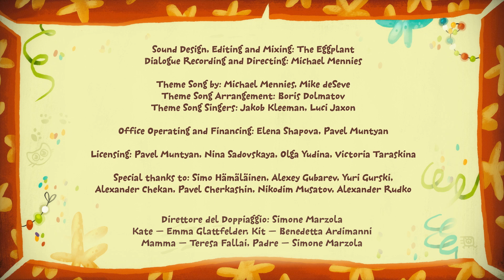Kit e Kate – Micetti E Scherzetti – Cartoni animati per bambini Episodi 52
Kit e Kate giocano a fare i campeggiatori e imparano un’importante lezione: non si deve mai fare agli altri qualcosa che non vorremmo mai che gli altri facessero a noi!

Benvenuto nel canale ufficiale e nella casa di Kit e Kate su YouTube!
Abbiamo creato un mondo dedicato a Kit e Kate con tanti episodi e compilation per rendere felici anche i fan più appassionati. Divertiti e non dimenticare di iscriverti per essere sempre aggiornato sui nuovi episodi e sulle ultime compilation e clip di Kit e Kate!